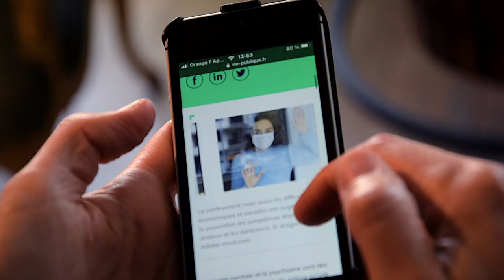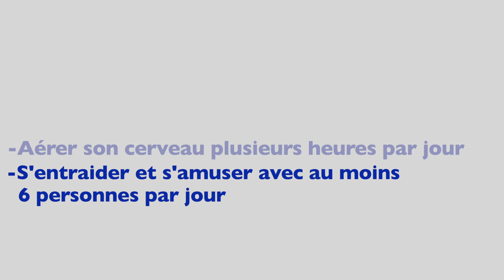Publicité du Ministère de la Joie de Vivre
Les recommandations du Ministère de la Joie de Vivre contre le virus de la peur.